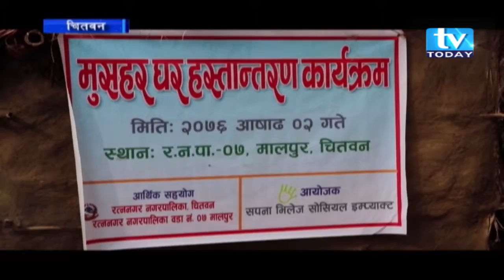चितवनमा मुसहर समुदायका ४ परिवारलाई घर हस्तान्तरण । TV Today Samachar